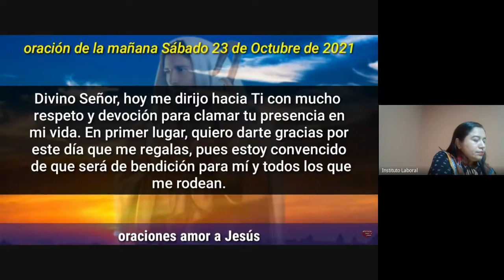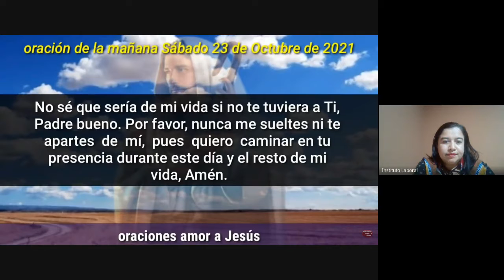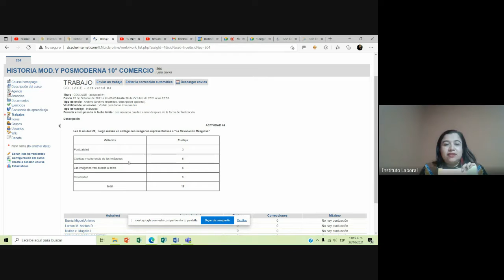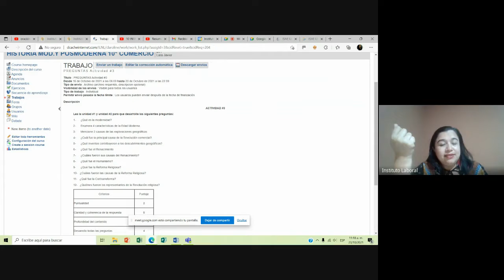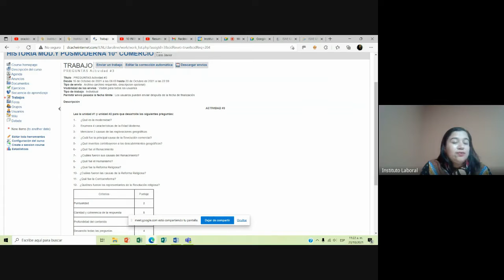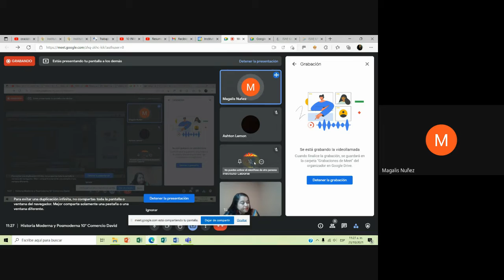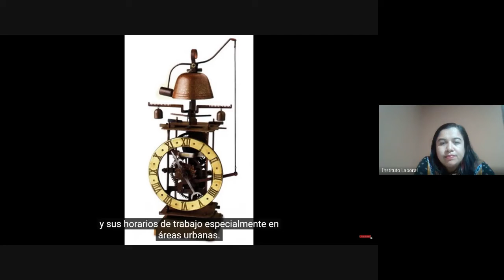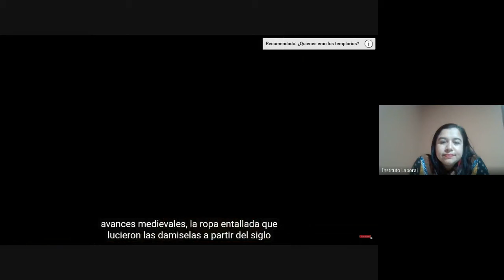Historia Moderna y Posmoderna 10° Comercio David 23-10-21